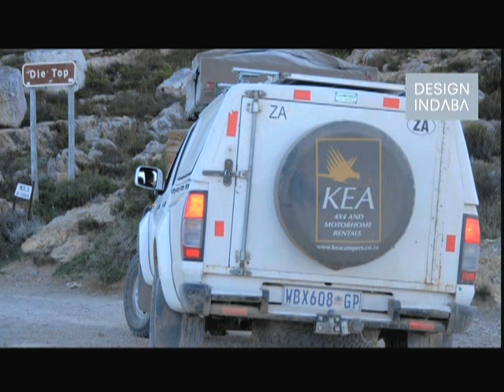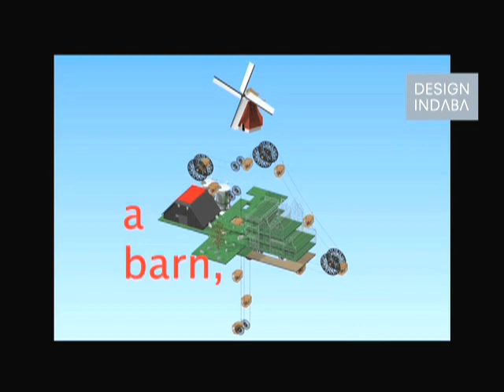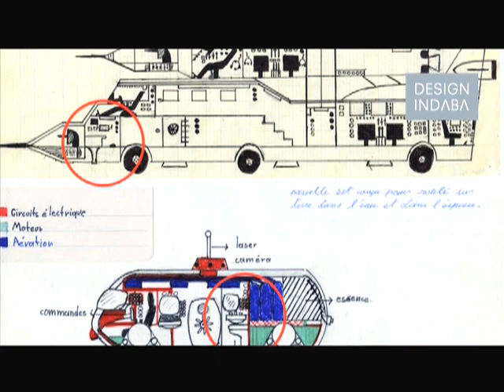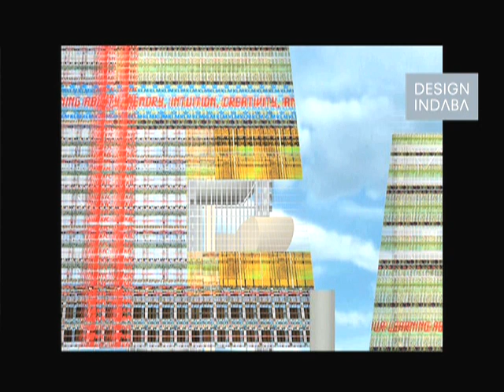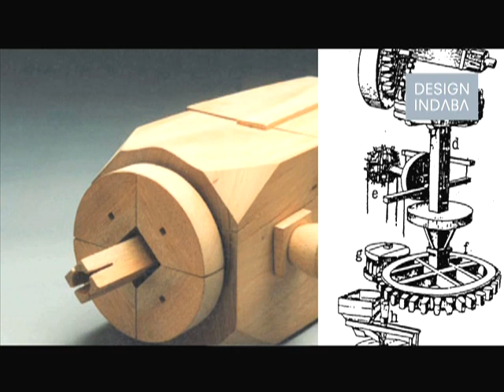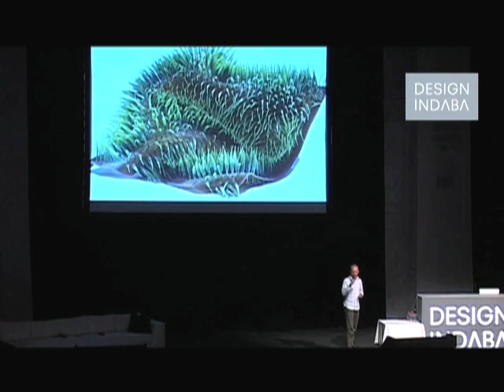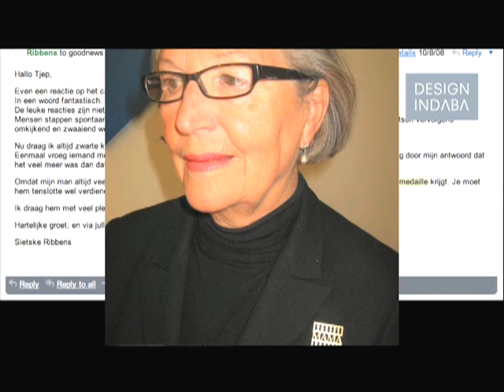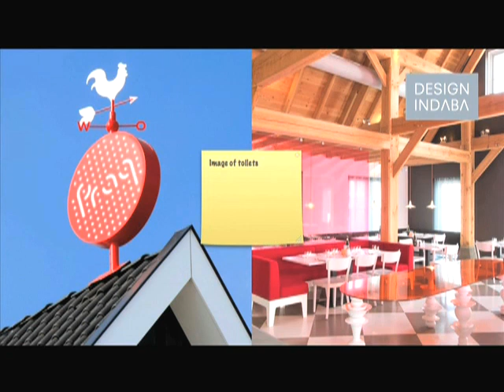Frank Tjepkema on designing negatives into positives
Frank Tjepkema jokes that every designer’s portfolio includes a vase, but he believes design should also facilitate positive social change.

Dutch designer Frank Tjepkema, as a product designer, has designed a number of vases, lamps, jewellery collections and furniture. While his designs have earned him a number of awards, he instead talks about the function of design and ways in which it integrates and communicates with its subjects.

My designs are sometimes about finding ways of changing the negative into something positive... Decoration can become destructive, but destruction can also be beautiful.

He also talks about the effects of layering designs, both physically and socially, and making projects both self-sufficient and fun.

By using different layers, Frank Tjepkema takes the anonymity out of a building. For Tjepkema, self-determination is an important consideration for keeping design human, and giving it soul.